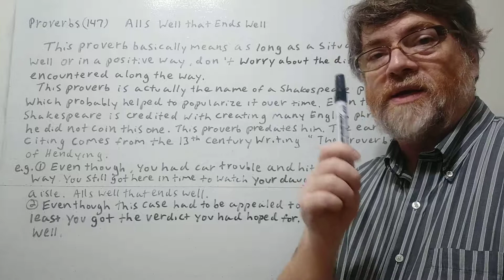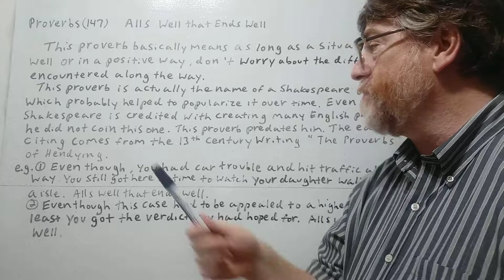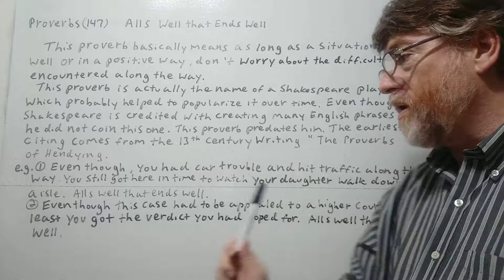English Tutor Nick P Proverbs (147) All's Well That Ends Well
In this video , we will cover the meaning and uses of this famous proverb.